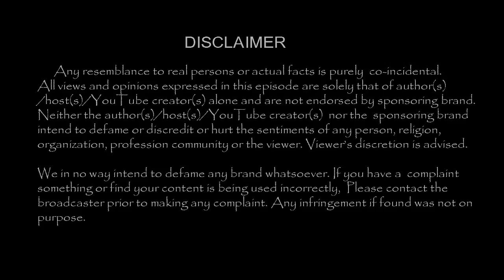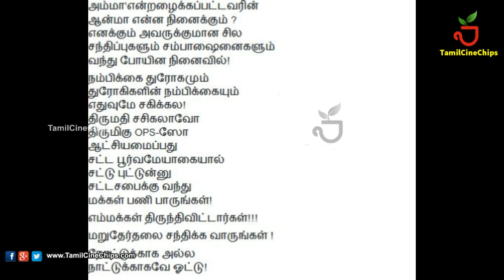ஜெ சமாதியில் வேதனையில் பார்த்தீபன் வெளியிட்ட சூசக கவிதை !!| Tamil Cinema News | - TamilCineChips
Kollywood News | TamilCineChips | - ஜெ சமாதியில் வேதனையில் பார்த்தீபன் வெளியிட்ட சூசக கவிதை !!